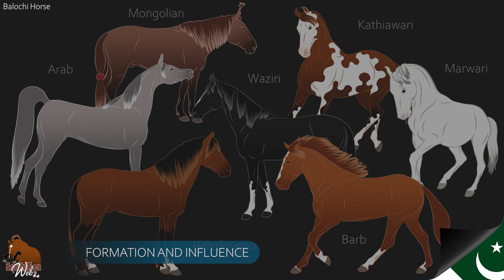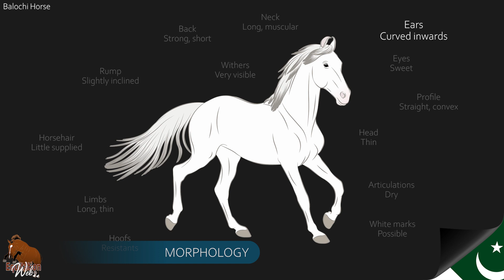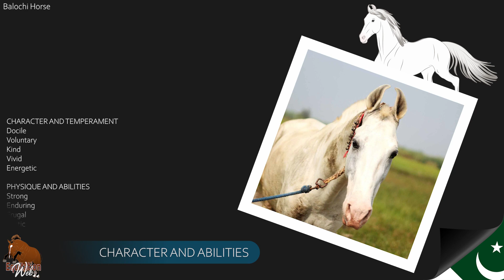Balochi Horse, a breed related to the Berber horses of West Africa, Horse breeds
Pakistan, which is made up of high peaks in the north and barren mountains in the west, is home to a rich architectural heritage, including one of the largest mosques in the world. The country is the birthplace of the Baloch horse, which has the reputation, with the Unmol, of being the ancestor of most of the horses that populate Pakistan today.